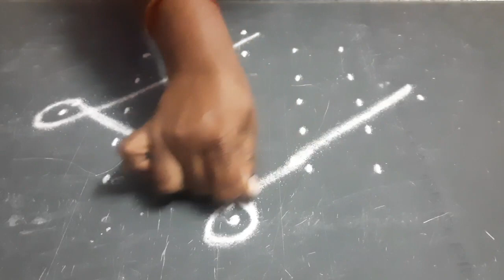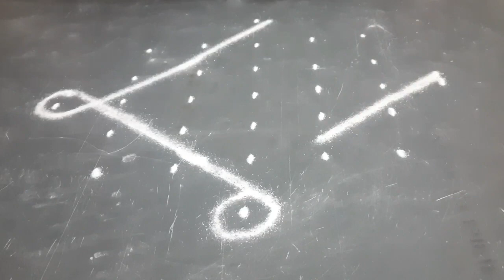3 easy 7×1 sikku kolam | melikala muggulu | chukkala muggulu | Kambi kolam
3 easy 7×1 sikku kolam | melikala muggulu | chukkala muggulu | Kambi kolam ‎@Abi_Kolangal